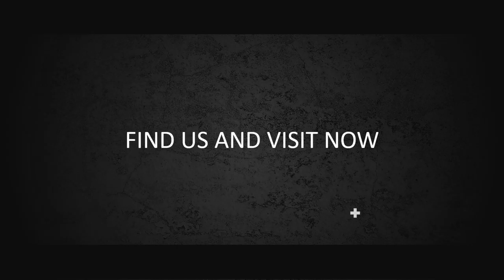Jasa Editing Photo dan Video Open Order Edit foto Edit video Desain logo UNDANGAN DIGITAL